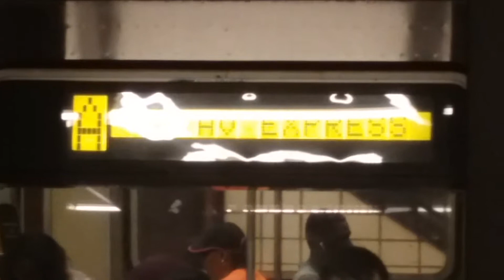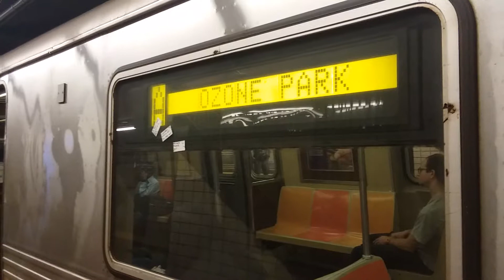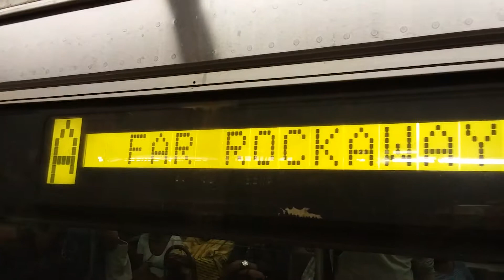Euclid Avenue Action! (A)(C)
Too many R46s on the A.